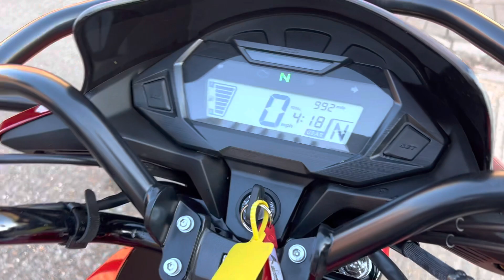Honda CBF 125